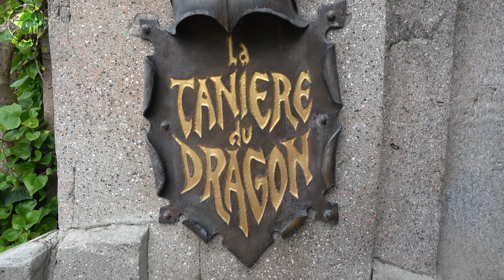A Magical and Early Morning at Disneyland Paris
A walk through Main Street USA and a visit to the Dragon under the Castle while we are completely alone you can clearly hear all the sounds that the dragon makes